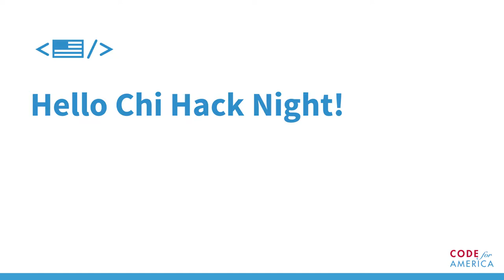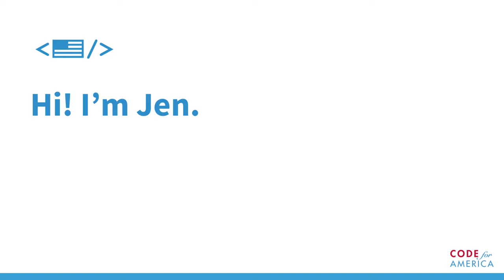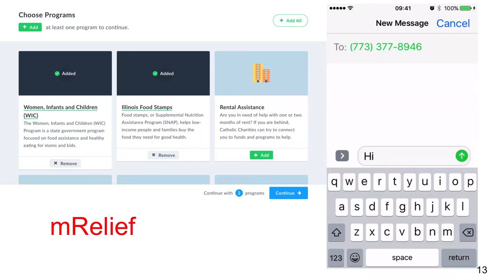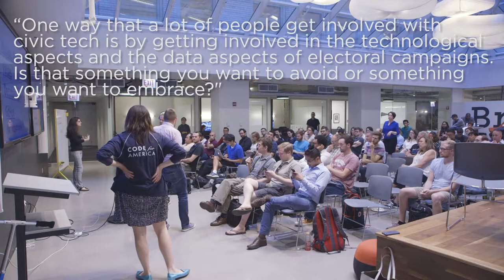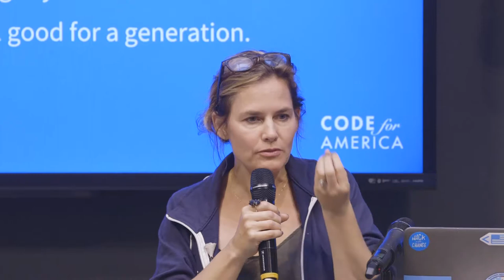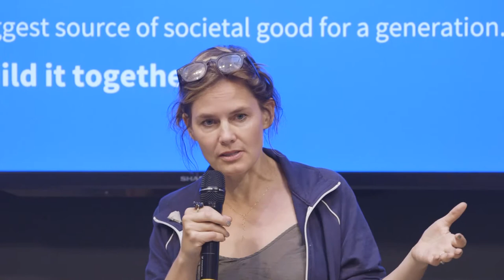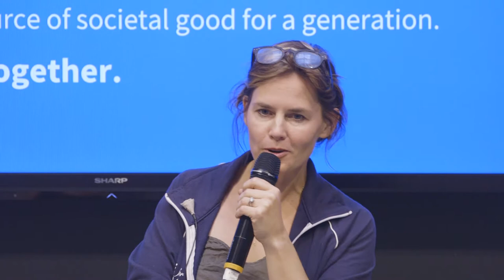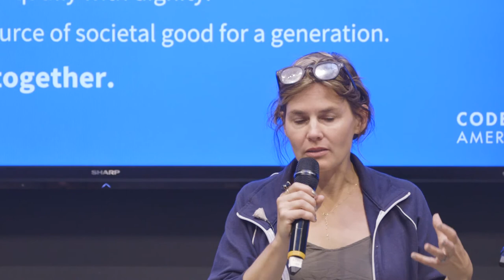Code for America's Summer Tour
Code for America Founder Jen Pahlka and Network Director Erie Meyer share stories of what Code for America Brigades across the country have done to impact communities and share about their plans for the future.

They show off a few of their new initiatives, including their Talent program and the upcoming Brigade Congress event this October.